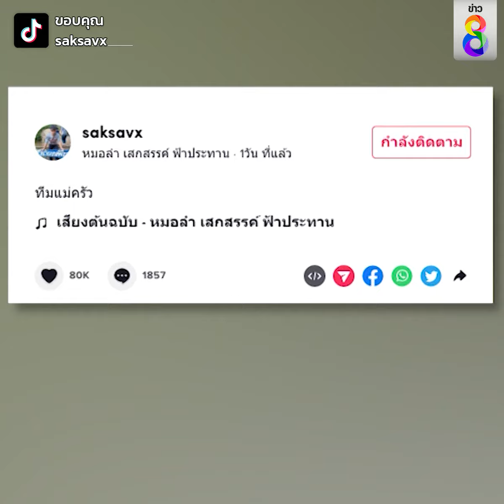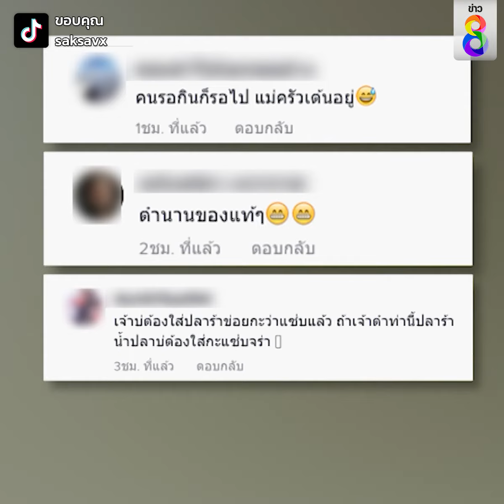เบื้องหลังความนัว แม่ครัวงานบุญ | ข่าวช่อง8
เบื้องหลังความเเซ่บนัวของส้มตำ ในงานบุญ เมื่อแม่ครัวออกลีลาตำไปด้วยเต้นไปด้วย